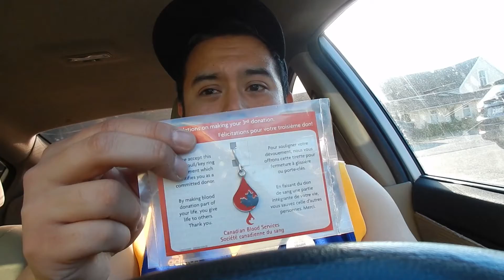Vlog 32|BLOOD! It's In You To Give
KSHMR & Felix Snow ft. Madi - Touch (MoonBeat Remix)

Waaaaut up party people. Back at it with another one. Drank beers, more longboarding practice and donating blood to Canadian Blood Services.

If you live in Canada and would like to make a difference see below.

Shot with: Nikon Coolpix S9900 and Motorola Moto X Play

Beme: Remmy_84